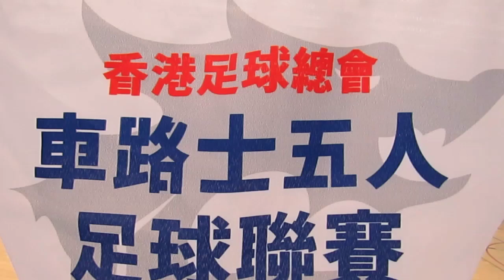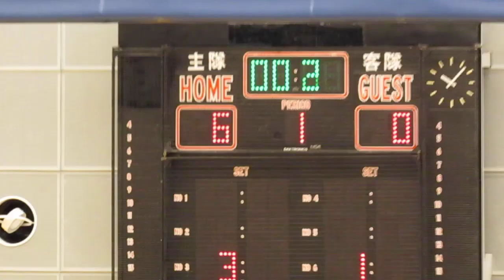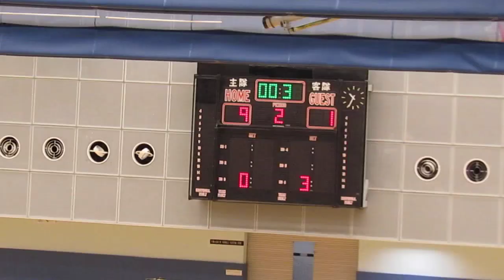花花vs沙田(2015.2.2.車路士五人足球聯賽)精華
2015.2.2.石硤尾體育館 21:45 花花(橙) 9:1 沙田(白)